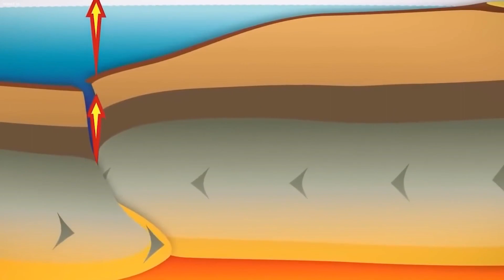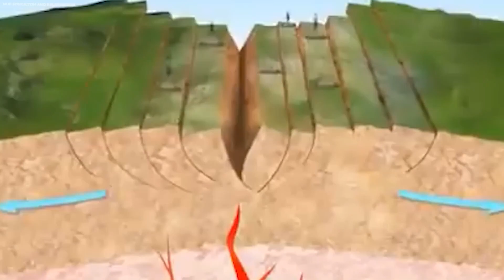Will Africa Soon Be Splitting In TWO?!?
In today's Beyond Crazy video we are going to be looking at Will Africa Soon Be Splitting In TWO?!?